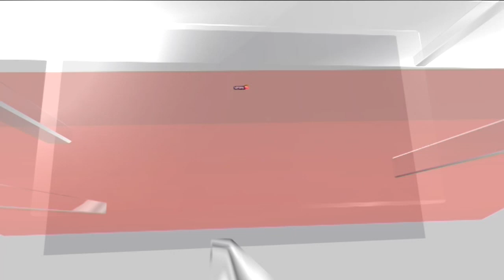First Supermoon Of 2023 | July Buck Moon Illuminates The Skies Tonight | English News | News18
This full moon will mark the first of four straight supermoons that will rise over the next few months, beginning with July's Buck Moon tonight (July 3) and culminating with September's Full Corn Moon on Sept. 28. While the full moon never disappoints as a skywatching favorite, it can be tricky to see each full moon due to weather conditions or the timing of the moonrise.

n18oc_news